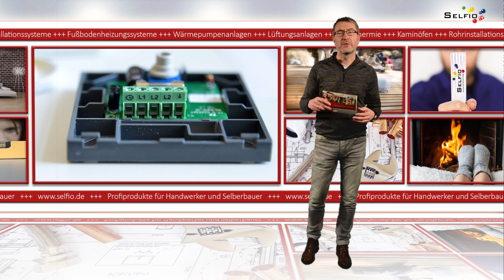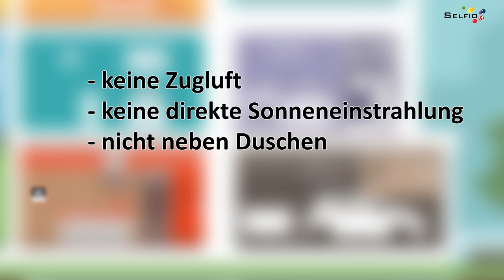Raumthermostat anschließen / Thermostat montieren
Raumthermostate sind beliebte Alltagshelfer für zu Hause. Mit einem Raumtemperaturregler kann man die Temperatur bequem und unkompliziert regulieren. Dabei vergleichen sie die Ist-Temperatur mit der Soll-Temperatur und passen diese entsprechend an. So kann man die Heizung in einzelnen Räumen individuell, zeitunabhängig und energieeffizient steuern.

Raumthermostate werden auf unterschiedliche Art und Weise montiert. Es gibt Gerätetypen zum Aufbau, zum Aufputz und zum Einbau sowie freistehende Modelle. Die beliebtesten und weit verbreitetsten Thermostate sind Aufputzthermostate. Sie sind relativ einfach zu montieren.

Fragen, die uns immer wieder zu Raumthermostaten gestellt werden, beantworten wir Euch in diesem Video:

- Wie wird ein Raumthermostat installiert?
- Welches Kabel muss verlegt werden?
- Wie schließt man das Raumthermostat richtig an?
- Und wo sollte das Thermostat positioniert werden?

Zur Veranschaulichung nutzen wir ein 24-Volt-Standard-Raumthermostat. Die Anschlussleiste bei der 230-Volt-Version ist gleich aufgebaut, weshalb das Video für beide Versionen exemplarisch ist.

BITTE BEACHTET: DIE ELEKTRISCHEN ANSCHLUSSARBEITEN MÜSSEN NATÜRLICH IMMER VON ENTSPRECHEND QUALIFIZIERTEM FACHPERSONAL DURCHGEFÜHRT WERDEN!

Habt Ihr noch Fragen? Nichts leichter als das:
➤ Hinterlasst einfach einen Kommentar.
Wir helfen Euch gerne weiter!